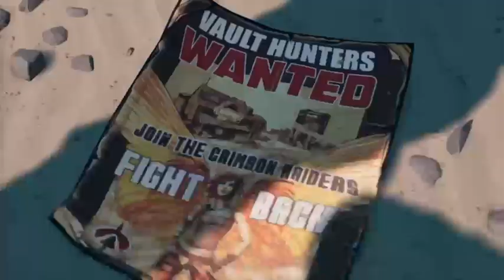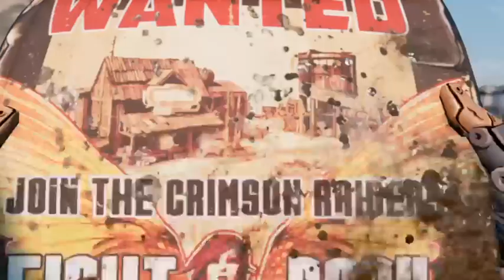Borderlands 3 episode 1- Answering the call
Its time for a new group of Vault Hunter to head to Pandora in search of Lilith to help stop the cult known as "The Children of the Vault" from taking over the world. FYI sorry for no audio during the open i didn't know it would get muted sorry.